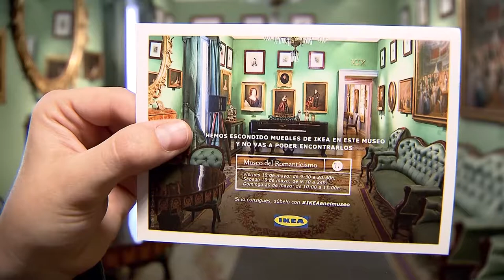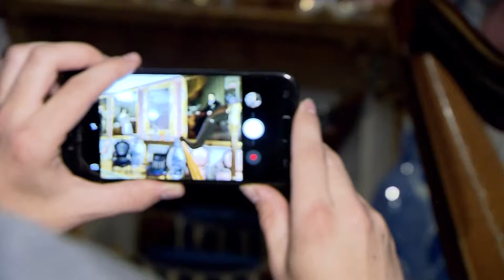¿Te imaginas a Bécquer sentado en un sillón de IKEA?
A primera vista, esta alfombra o este sillón podrían pertenecer al S.XIX, sin embargo, son objetos de nuestra época, o lo que es lo mismo, intrusos en el Museo del Romanticismo.

Esta iniciativa, que cuenta con la colaboración de Ikea, y enmarcada dentro del Día y la Noche de los Museos, plantea un reto a los visitantes: buscar varios objetos de la compañía sueca ocultos en los salones del antiguo palacio del marqués de Matallana.

Los objetos están integrados perfectamente en el museo.

Esta curiosa exposición pretende demostrar al visitante que muchos muebles que tenemos en nuestras casas hoy en día, no son tan diferentes a los que habitaban los hogares de Bécquer o Larra.

El Salón Comedor, la Salita, o la Alcoba femenina de esta casa museo ocultarán del 18 al 20 de mayo los objetos díscolos de IKEA que dejarán sin palabras a más de un visitante.